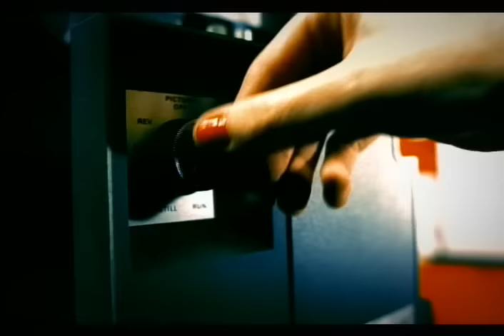Smash Mouth - Can't Get Enough Of You Baby (HQ Video)